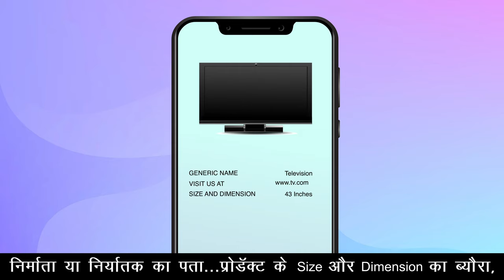Electronic Products QR Code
All electronic products will have a QR code which has been implemented from 2011 and which will display all relevant information about the product including product name, date of manufacture and customer care details.